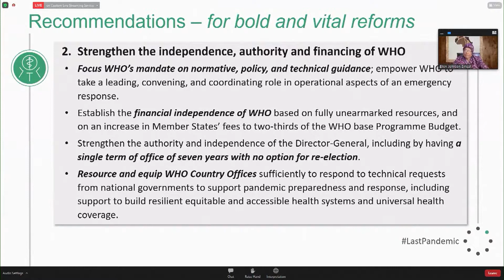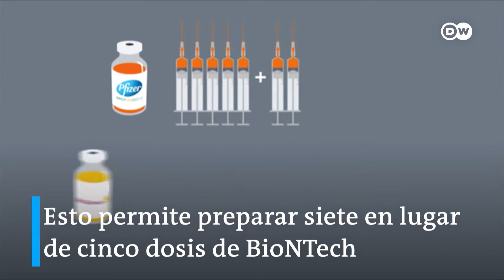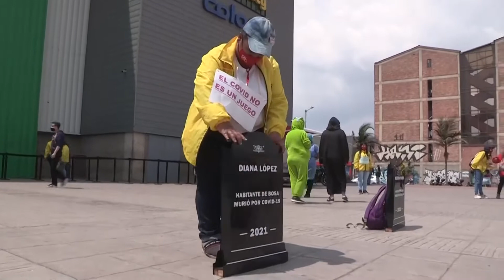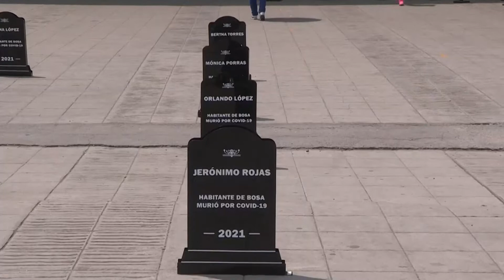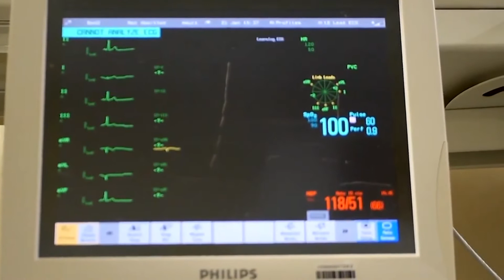NCC Salud, emisión 061. 04 al 10 de octubre de 2021 2021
En esta emisión:

1.- La crisis sanitaria por COVID-19 podría haberse evitado
2.- Uruguay refuerza vacuna de Sinovac con una dosis de Pfizer
3.- Una técnica ayuda a extraer 40 % más dosis de vacunas contra COVID-19
4.- La estrategia de la UdeG para contener la pandemia se expone en Austria
5.- Una campaña concientiza sobre la realidad de la COVID-19
6.- ¿Qué es la sepsis y cuál es su relación con la COVID-19?
7.- La pandemia agravó la malnutrición y obesidad en menores chilenos
8.- Un café con robots apuesta por la inclusión de los empleados en Tokio
9.- Colombia autoriza uso industrial del cannabis y su exportación con fines medicinales